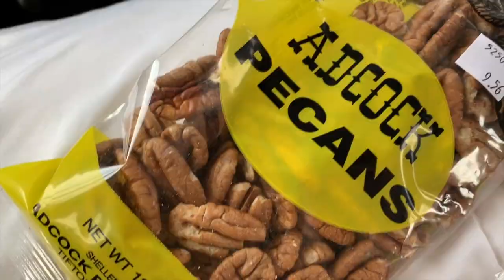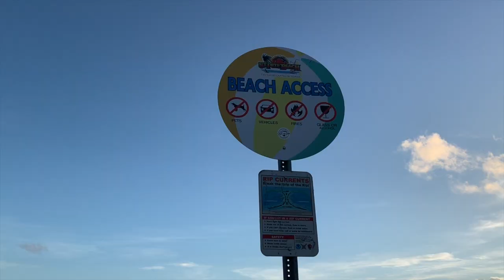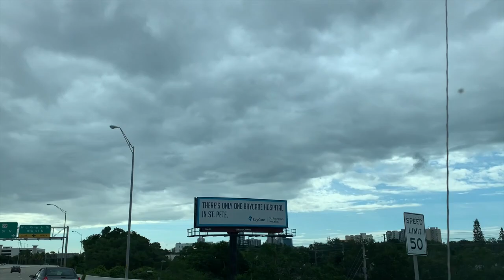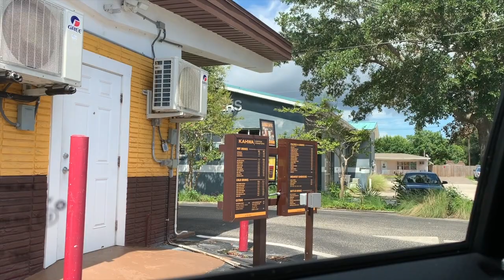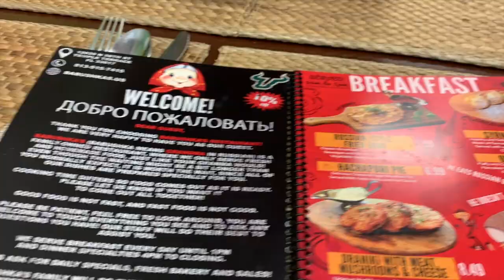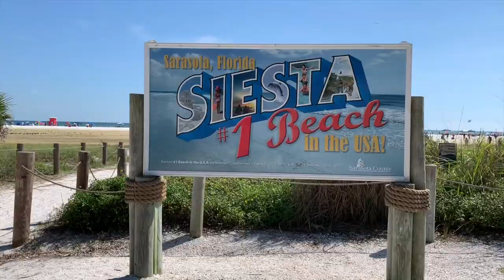Florida travel diary 2019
It's been a long week because we have been gone on vacation to Florida. We went to Siesta Key Beach in Sarasota Florida. It was a fun road trip, but it's nice to be home!!! Hope you Enjoyed:)

xo
Mommy and Gray

COACH BACKPACK